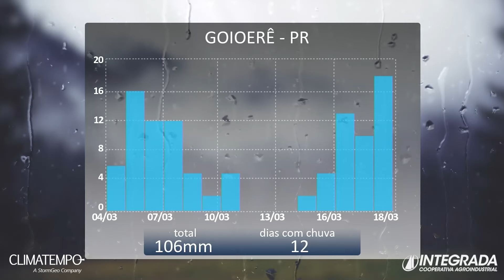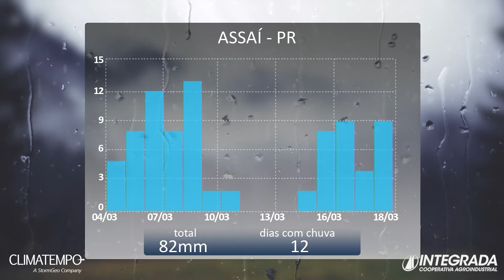138 - Previsão do Tempo Climatempo Integrada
Confira a previsão do tempo Climatempo Integrada para o período de 05/03  a 18/03/2024.